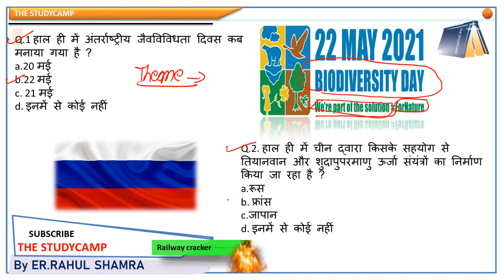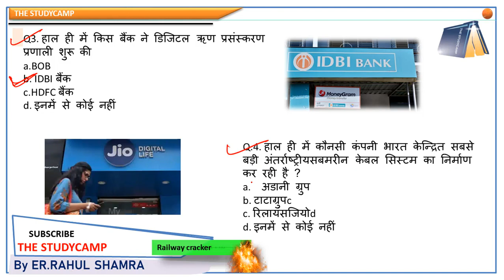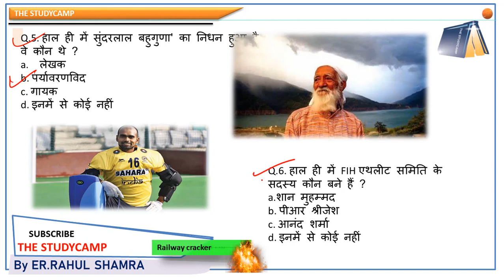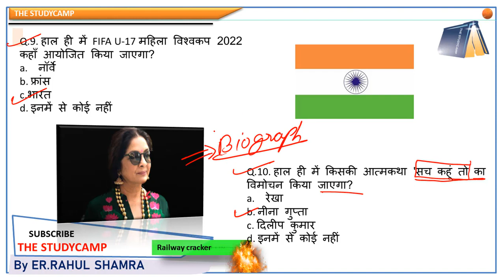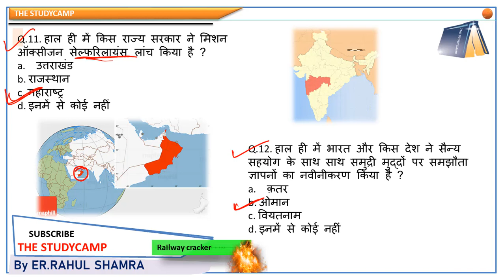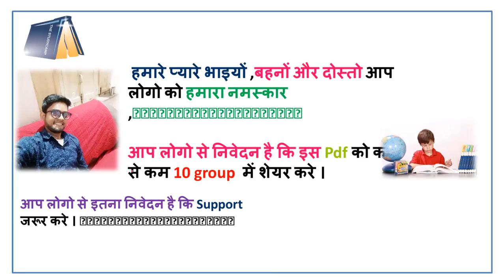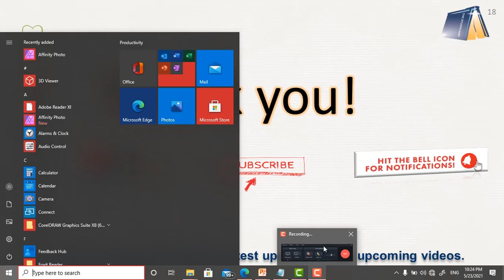most imp rrb ntpc | 23 May 2021 | Daily Current Affairs | Current Affairs In Hindi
rrb group d gk 2021#railwaydrailway​ group d 2018 rrbalplocopilotexamgkrailway​ group d gkgeneral science for railwayrailway gk 2018railway group d question paper mathgroup d railway result 2018railway group d question paper 2019 railwaygroupdsciencegroup​ d railway question math#rrb rrb official website